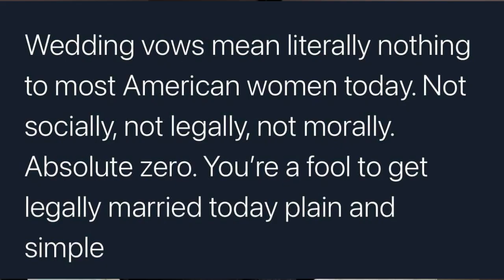Jordan Peterson DESTROYS LIES of Feminism, White Privilege,& Woke NeoLibs |Fighting Cultural Marxism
I don't see how anyone in America wouldn't be in favor of a national divorce at this point.
 The damage is done. The so-called "Social Justice" brainwashing propaganda and Cancel Culture phenomena is so radical, and has infected literally every social sphere that there is no turning back for most people, much less repairing the deep divides in this country.

 If people want to make stupid life choices, and destroy their bodies and relationships, that's their business.
 I have no interest in telling these Radical Leftists how to live their lives.
  I just want to be LEFT ALONE.
 And that's exactly why Free Speech is such a passion of mine:
 because clearly, these people DO NOT want to be left alone.
 If they did, they wouldn't be dictating what I can or can't say, based on their own "values" (or rather, the lack thereof).

"THEY DON'T LIKE ME.
  And the reason for that is I've made it very clear in my videos and in interviews that I don't like them."

 I realize America now has the lowest test scores in its history.
 I realize social media addiction, over-diagnosing of ADHD, pushing meds and legal weed on the populace, and drug and alcohol dependency has now effectively put the American Psyche in a perpetual state of fog, confusion, and so their attention is little to non-existent as a result.

 I realize we live in a brain dead, uneducated country where most people are totally oblivious to the socio-political climate, but I can't be the only one who finds it interesting and hypocritical that a dogma and ideology like feminism that proclaims to champion 'equality between the sexes' views  female-dominated professions like Academia and Healthcare as some great 'moral achievement of forward-thinking', and any male-only club, or male-dominated group or Field as a "problem" that needs to be antagonized, and it's just 'normalized' for men to be harassed by women with impunity for their worldviews and philosophies.

' She was polite, but I assure you: Helen Lewis hated me right on sight.
 Sadly, even our most educated, intelligent women have also now been possessed by ideologies, and therefore, incapable of communicating genuine thought.
 Ideologies can only tell you WHAT to think.
 Philosophy shows you HOW to think, and WHY."
- Jordan Peterson

 "Read more. Find some evidence.
   I'm extraordinarily sick and tired of this particular accusation and line of questioning.

 If all we were talking about were some irritating Post-Modernist professors, and students with 'silly ideas' about gender "just looking to rebel", then no one would have listened to me for more than about 15 minutes-
 So you may trivialize away and see this as some surface manifestation that's irrelevant, but that's not how most people view it.
 Quite the contrary, these are very serious problems that need to be openly addressed.

The only reason I haven't suffered an outrageous amount for my opinions is because I've handled the consequences of their utterance exceptionally well.
My job was at risk.
My career was at risk.
My family's stability was at risk.

 My job is to not do the things I don't believe in doing;
and I've lived far truer to that principle and end than most people today can say for themselves;
so I wouldn't push that topic too far with me.

 I opposed Bill C16, because the Canadian government was beginning to tread into very dangerous waters of believing they have the right to dictate and compel Free Speech; and making that assumption, and thinking everyone was going to go along with it was the first mistake they made with me.

 They argue they reserve that right so long as it's being used for things like "lovingly protecting selective pronouns", but that's NEVER where all this stops, and for me, I've yet to experience anything "compassionate" when that anti Free Speech Bill is applied; quite the opposite.

 200 of my fellow faculty members signed a petition to get me fired.
 The university wrote me two Cease and Desist letters from their HR Department.
 And those are just a few of the dozen things that happened.

 So the fact that I've come through the experience relatively unscathed has little to do with the vitriol of the attacks I received.
There was plenty of motivation to take me out-
It just didn't work."